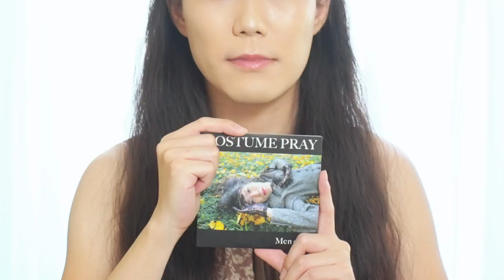【CM】 Men⇔Dy 15th Anniversary Compilation Album 『REPRAYLIST 2022』（星歌 [Hoshi-Ka] Version）